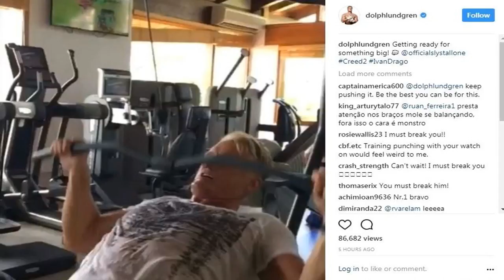Dolph lundgren trains for drago in creed 2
➢ Follow my Fanpage lundgren trains for drago in creed 2